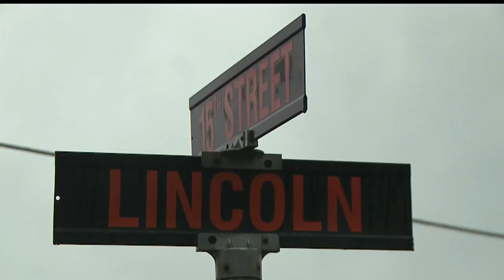Police: Wellsville burglar leaves trail of blood, caught moments later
A woman who has lived in Wellsville for decades is shaken that a serial burglar targeted her house.